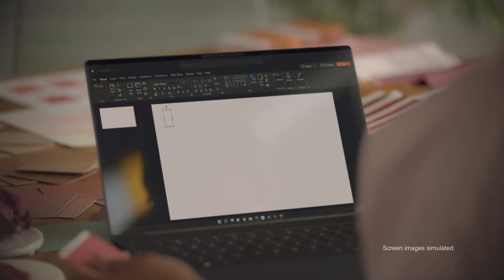An Innovator In All Of Us | Dell Technologies Advisor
Dell Small Business: Be it creating something magnificent or upgrading your products to be better than ever, we are here to support you.  With the expertise in helping small businesses thrive, we provide technical advice to help you take your business to the next level.

Create something incredible with the support of a dedicated team by your side. We stop at nothing and so should you.